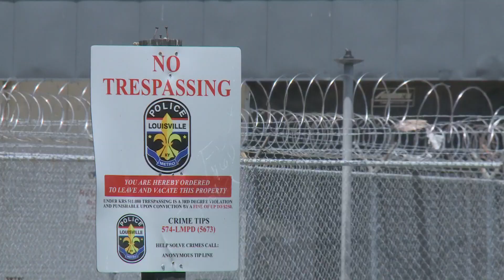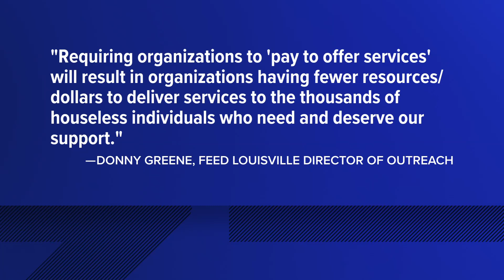Louisville asks for partners, investors for Community Care Campus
Several agencies saw the current state of the buildings between College and Brook Streets in the Smoketown neighborhood on Tuesday.